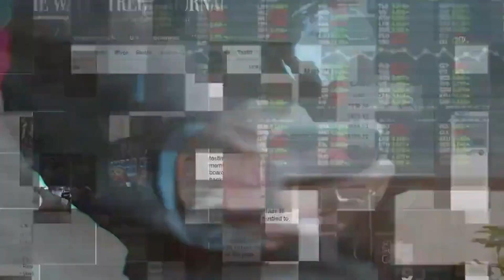ดรามาห่ออาหารสภากลับบ้าน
สะท้อนมารยาท สส. ผู้ทรงเกียรติ
ติดตามข่าวสาร จันทร์-ศุกร์ ผ่านช่องทาง YouTube : Nomad Media Thailand